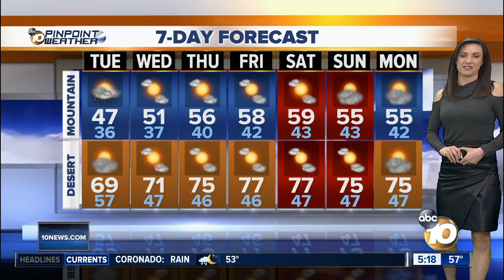10News Pinpoint Weather with Meteorologist Megan Parry